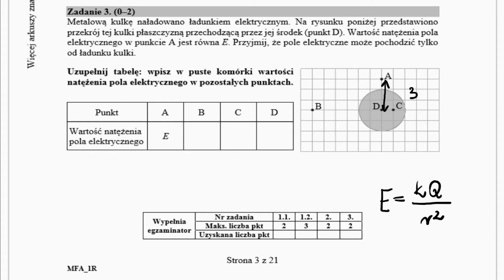Matura maj 2018 - zadanie 3 – elektrostatyka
W tym filmiku znajdziesz rozwiązanie zadania 3 z matury z fizyki z maja 2018 roku, dotyczącego elektrostatyka.

[autopromocja]

JEŚLI CI SIĘ DOBRZE ZE MNĄ UCZY, SPRAWDŹ MOJE MATURALNE KURSY ON-LINE :)

Zobacz też kurs za 0 zł z „Podstaw fizyki” tutaj:
I daj znać o tym kanale znajomym, niech też skorzystają ;)